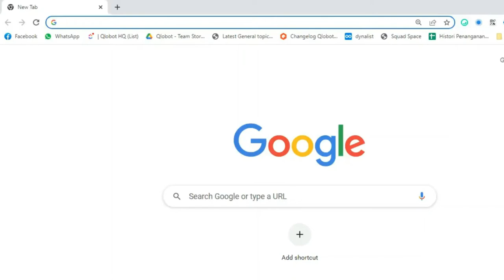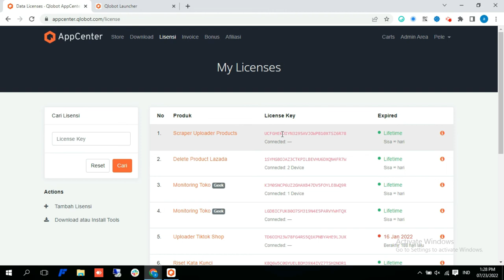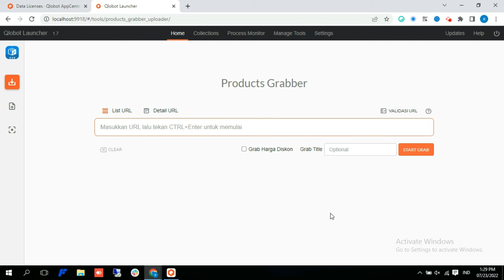Instal Tools di Qlobot Launcher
Bagi temen-temen yang lagi jualan online di banyak akun, wajib banget cobain tools-tools yang ada di Qlobot Launcher. Ada berbagai jenis tools yang tersedia, seperti : Scraper Uploader Products, Monitoring Toko, Contacts Grabber, dan lain-lain.

Nggak cuma yang berbayar, ada beberapa tools yang bisa temen-temen download secara gratis lho.
Cek selengkapnya di sini ya.

Semoga video ini membantu temen-temen biar nggak bingung lagi soal Instal Tools di Qlobot Launcher.
Selamat nonton~~~